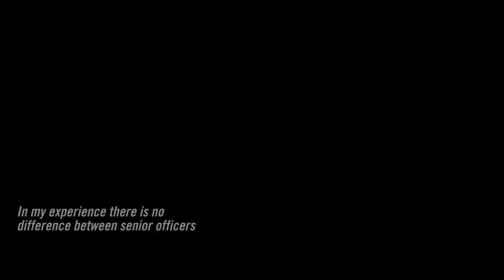Meet Dimas Hemarnaswa - Teekay Family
Dimas is one of our Indonesian seafarers who has learned from many different types of colleagues. But he has found there is really no difference between them...